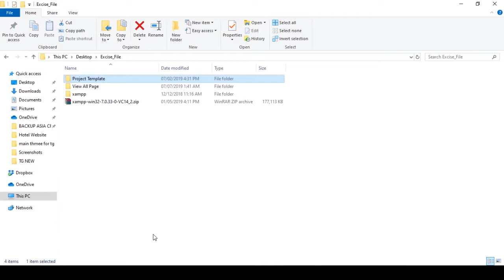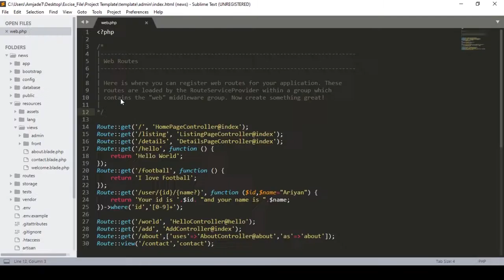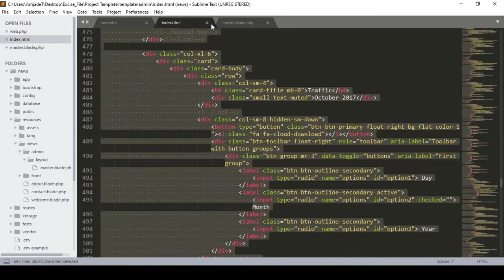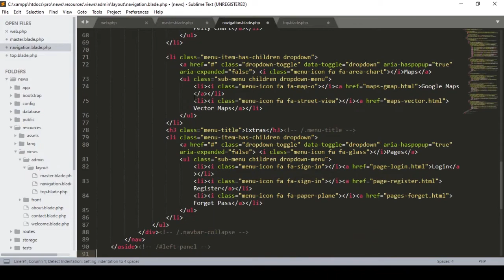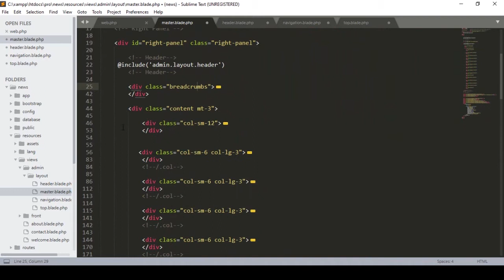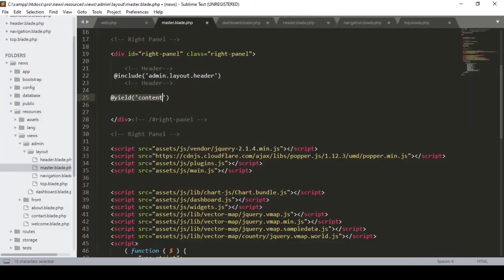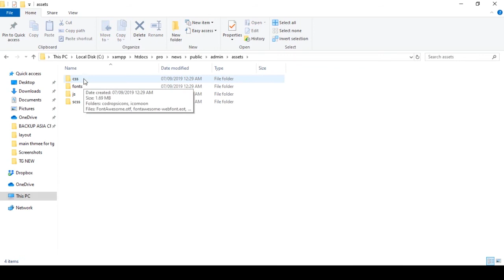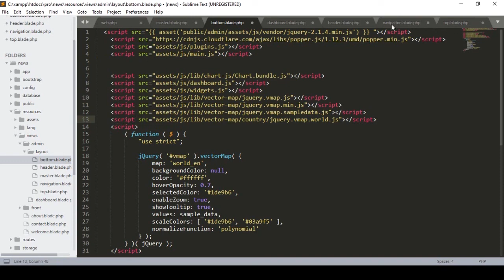Laravel Tutorials From Scratch [Part 15] - News Portal Admin Panel View Setup Part 01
In this video, I will talk about How to Set laravel Admin Panel View Setup for the Online News portal. Details of how to Setup of view pages in Laravel. Laravel is the most popular open-source PHP framework and uses the MVC (Model View Controller) design pattern. We will be covering all of the fundamentals of Laravel 5.8 in this series including...

Hey Guys, in this series we'll learn all about Laravel 6 from the ground-up. Laravel is a PHP framework for creating dynamic websites, complete with authentication.
Routing
Controllers
Models & DB Migrations
Blade Templates/Views
Authentication & Access Control
CRUD Functionality
File Uploading
Roles
Permissions
Essential Packages for Laravel
Advance laravel Queries
Laravel Pagination
News Portal
Sufee Admin LTE 5
Much More...

Hundred of Students Learned By Kazi Ariyan. If You Want to Be a Successful Developer Learn More Courses